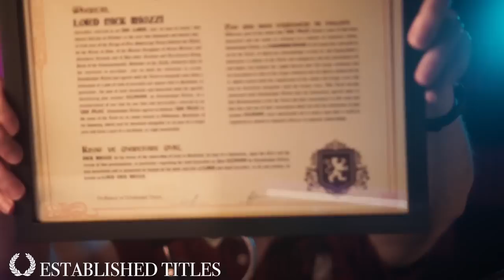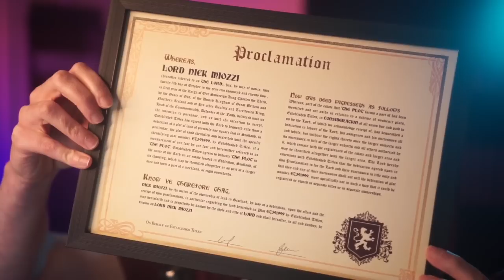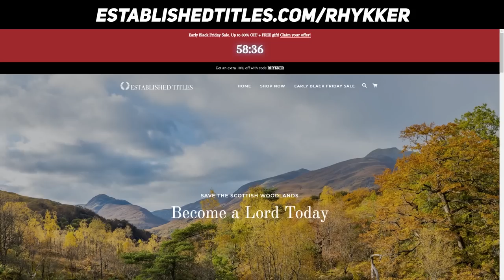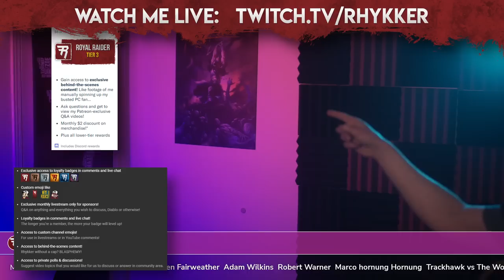How the Rogues Betrayed the Amazons - Diablo Lore Explained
The story of Diablo 1, Diablo 2, Diablo 3, and Diablo Immortal doesn't fully explain all the lore of Diablo. In this 14th episode of our Diablo lore series, we look at the events leading up to Diablo 2 and the history of the amazons and rogues.

Could any of this lore be relevant to Diablo 4?

More Diablo 3 Reaper of Souls guides, builds for all classes - Demon Hunter, Witch Doctor, Crusader, Barbarian, Monk, Necromancer, and Wizard

Executive producers: Jim Udune, spudboy999, Paradigm400, Kiskaloo, MohEternal, Monito

Special thanks: Matthew Feiteira, moniker, russiandood, Joshua Dotson, maianashira, Maurice Lepenat, Joshua Ralph, Brian Grygla, Recramorcen, Remiehneppo, Neme5i5, TepidTurtle, Lamer of Sweden, SmokinWookie, Telionis, MONGAS INC., Terry Lee, Zaeith, Zeldraga, Valentine Judnich, Tony Duran